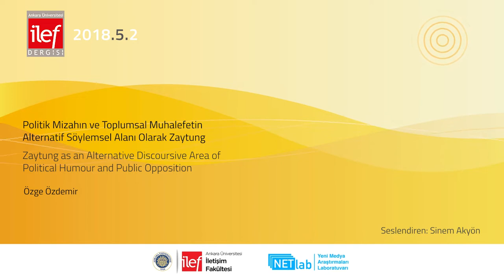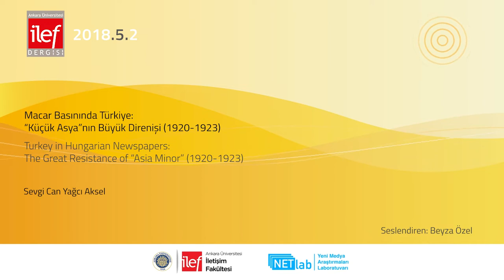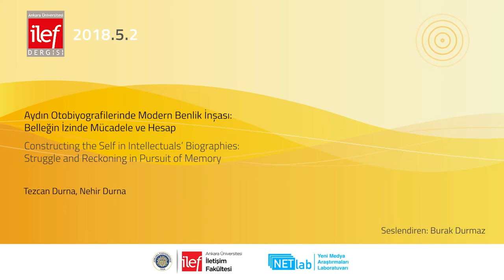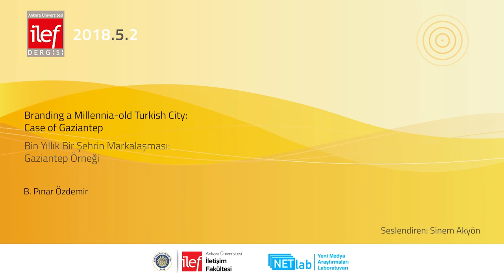İlef Dergisi 5.2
00:00 Giriş
00:06 Politik Mizahın ve Toplumsal Muhalefetin Alternatif Söylemsel Alanı Olarak Zaytung - Ö. Özdemir
01:07 Yüksek Öğretim Kurumlarının Video Paylaşım Stratejileri: Türkiye’deki Üniversitelerin YouTube Kanalları Üzerine Bir İnceleme - E. Ş. Dikmen
02:33 Macar Basınında Türkiye: “Küçük Asya”nın Büyük Direnişi (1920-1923) - S. C. Yağcı Aksel
03:39 Aydın Otobiyografilerinde Modern Benlik İnşası: Belleğin İzinde Mücadele ve Hesap - T. Durna, N. Durna
06:01 Bin Yıllık Bir Şehrin Markalaşması: Gaziantep Örneği - B. P. Özdemir

Editörler : Özgür Yaren
Editör Yardımcıları: Arzu Bayar, Cem Evrim Aslan, Mehmet Pelivan
Seslendirenler: Sinem Akyön, Burak Durmaz, Mertcan Yıldırım, Beyza Özel
Kurgu: H. Betül Bozkurt
Animasyon: Esra Özgür
Koordinatör: Ergin Şafak Dikmen